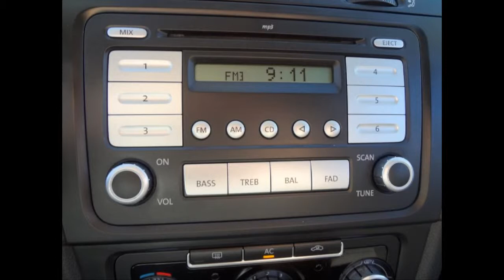2010 VOLKSWAGEN GOLF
DOHC I-5 2.5L